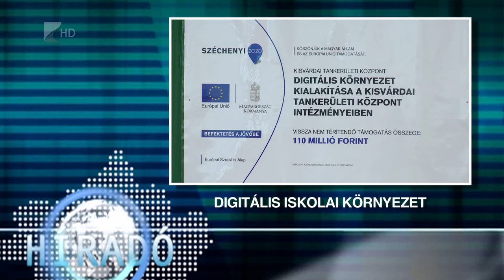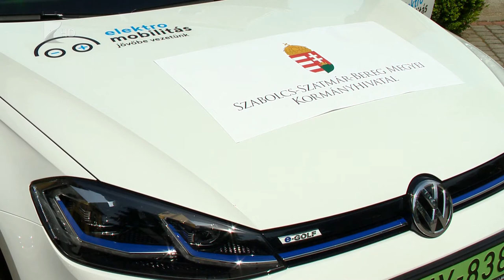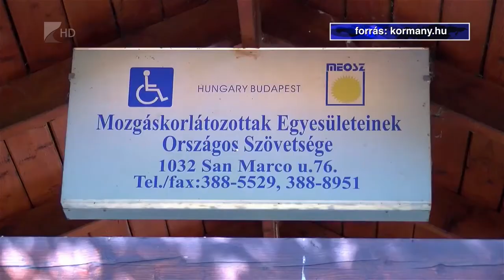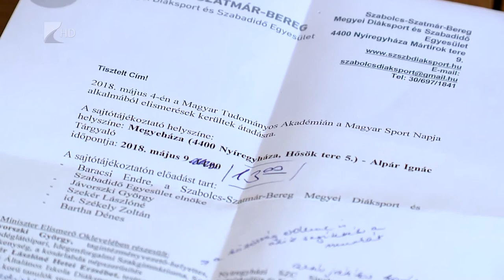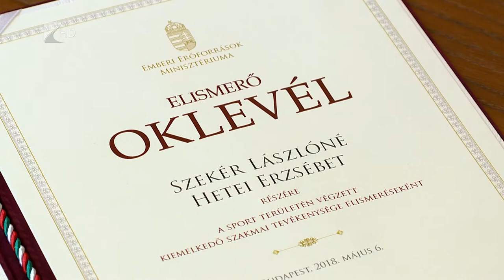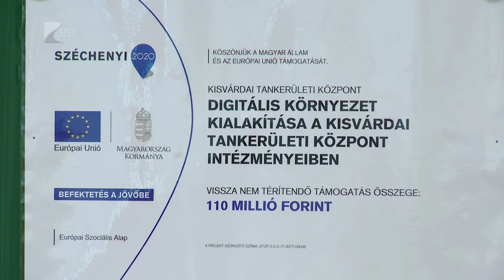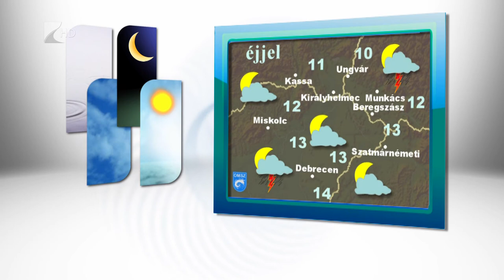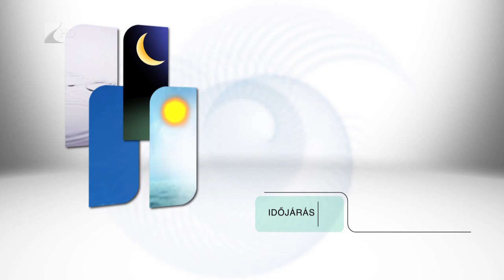Híradó 2018.05.09. - Kölcsey Tv